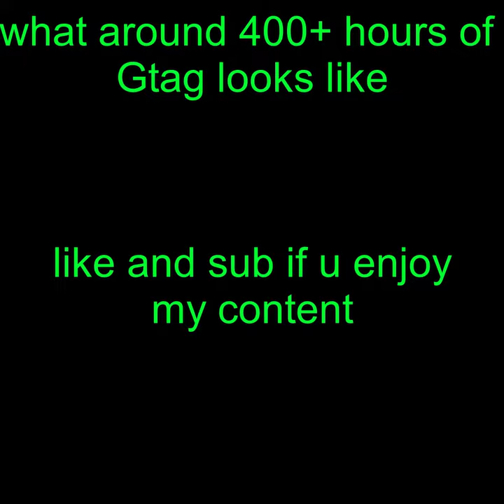what about 400+ hours of Gtag looks like